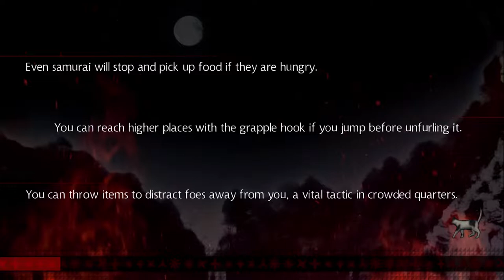Shinobido 2: Revenge of Zen | Mission | Kazama | The Poorly-Guarded Samurai General Mutshu Yoshikage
Client : Kazama
Mission Name : Assassinate the Poorly-Guarded Samurai General Mutshu Yoshikage
Mission Type : Assassination
Difficulty Level : 6
Enemy Force : Ichijo
Special Contract : None

Vita3K Emulator Settings:
GPU
- Backend OpenGL
- Internal Resolution 3x (2880x1632)
- Anisotropic Filtering 16x
- FXAA
- V-Sync
- Use Shader Cache